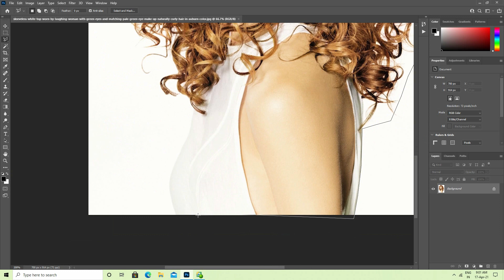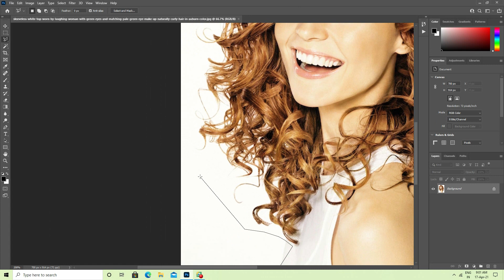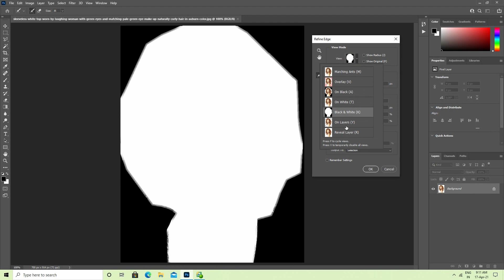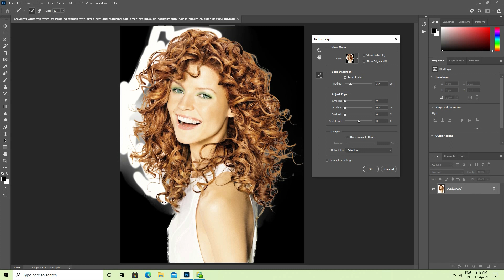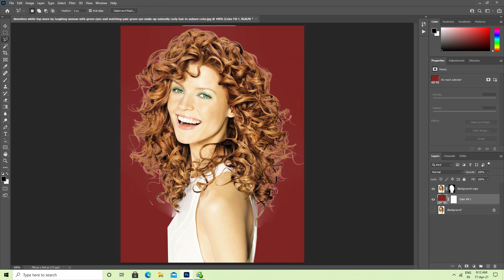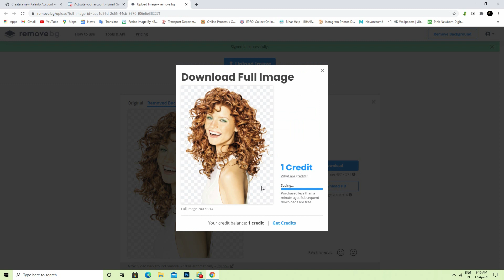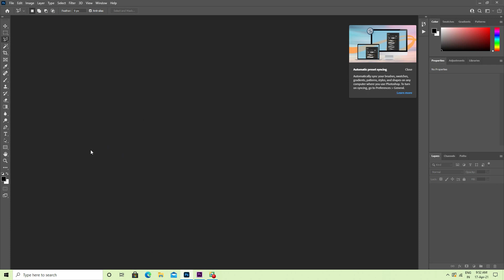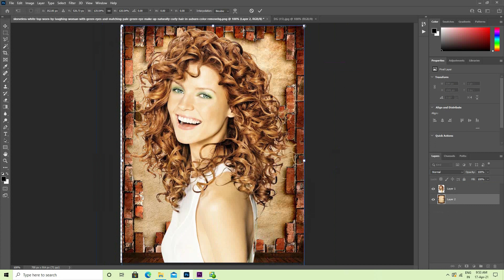CUT Hair Easily Within 5 Minutes ! ADOBE PHOTOSHOP 2021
In this tutorial, we will also learn how to remove edge fringe or halos and create a cleaner composite using the power of blend modes and Online Method.